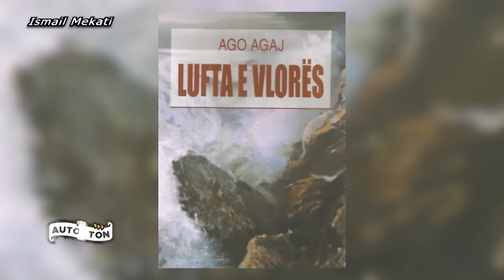Masakra Greke/ "Dogjën shkollën me fëmijë brenda"Mori hakun e të parëve Hasan Mekati dhe djali i tij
Në "Autokton" të gazetares Anila Ahmataj u trajtua këtë të dielë pjesa e dytë "Ismail Mekati dhe lufta e tij ndaj Tanzimatit"

Nga Ismail Mekati e deri te gjurmët e "Pallatit Veror"
Historia e pathënë kurr më parë...

Çfarë i raportoi nga Janina Misionari Mavromatis  kryeministrit Harillas Trikupi në 15 dhe 19 korrik të 1877!?
Një erë e re po frynte, Kazaja e Vlorës u përfshi e tëra në kryengritje, e cila epiqëndrën e rivendosi përsëri në Mallakastër, fakt që bëri pasardhësit Mekati të ishin brenda vatrave të nxehta të luftës të parët, pasi aty një Vjosë i ndante. Kjo përsëriste veprën e të atit që shkonte i pari në mbrojtje të Rrapo Hekalit, djalit të tezes së tij, sepse ishte kudo e njëjta Shqipëri.
Shpallja e pavarsisë së Shqiprisë, si një vepër e ngutëshme përballë rrezikut sllav, arriti me ndihmën e fuqive antisllave të nxirrte Shqipërinë nga kurthi i përjetshëm i fqinjëve. Si bashkohës, por dhe miq e të vendosur në të njëjtat prona mekatase, interesi ushtarak kalon këtë herë përkrah Senatit, ku Eqrem bej dhe i ati Syrja bej Vlora janë si miqtë e hershëm, por edhe më të pranueshëm si austrofilë, shpëtues të Shqipërisë.Hasan Mekati peshonte në rrebeshin e kohës lavdinë e të parëve..